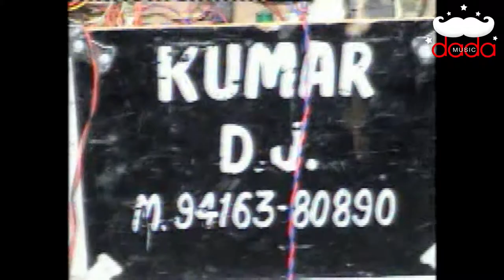latest bhajan || Baba Tera Sotta || Parvinder Palak || Jagran Sahidawali Dham || dada music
Jagran baba narhad pir baba Suraj bath ji mharaj Sahidawali Dham
Bhajan  baba tera sotta
Singer parvinder palak
Music Satish Manawali
                  Devinder Dev
adit  jp matana